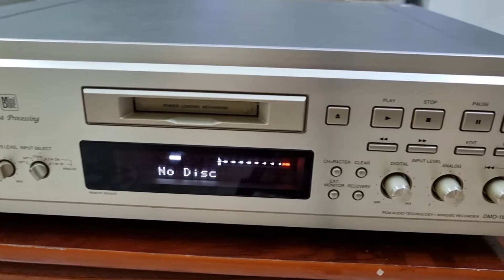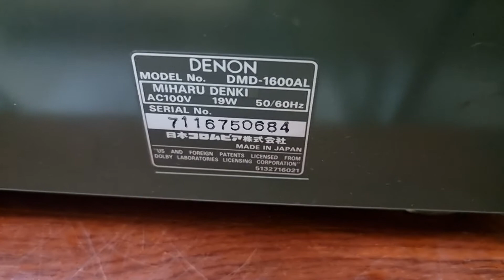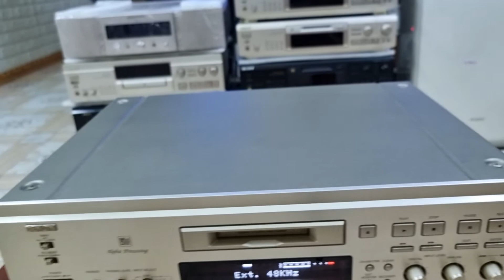Denon DMD 1600AL . đẹp xuất sắc . Liên hệ : 0966723489